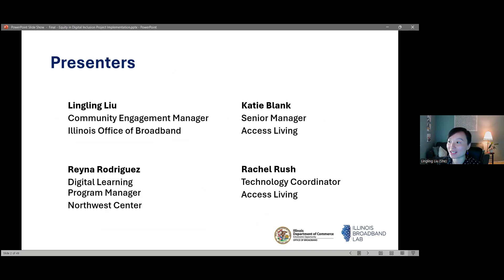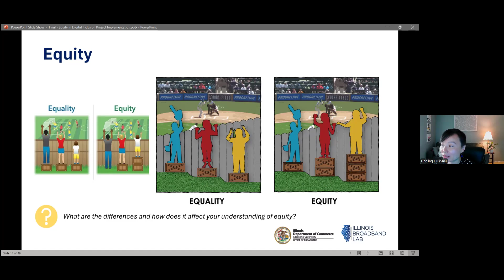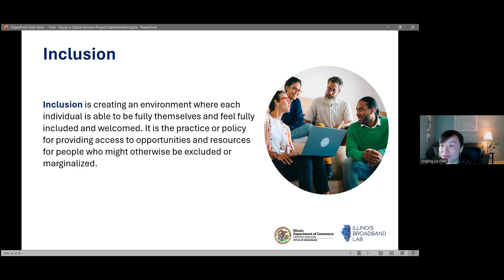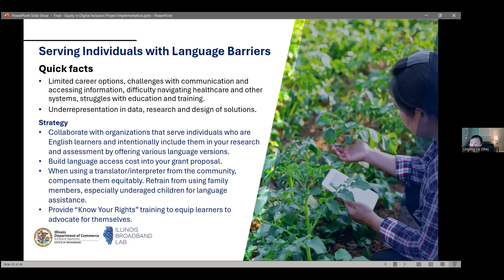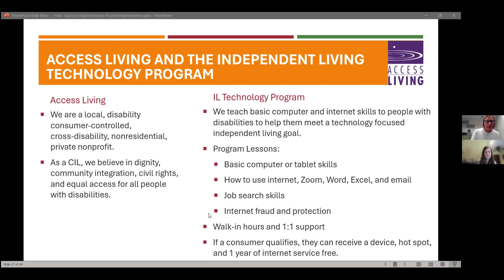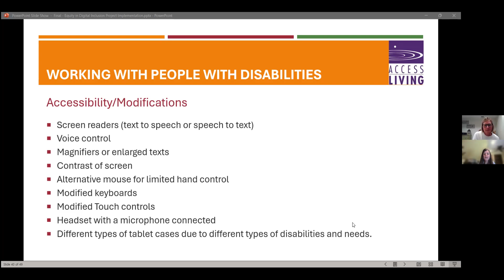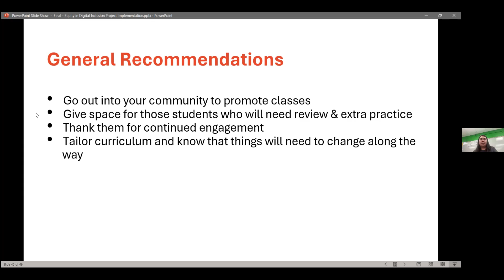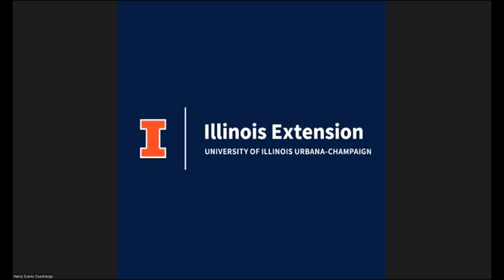Digital Inclusion in Project Implementation Digital Equity Capacity Building Series 08 07 2024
Digital Equity Grants Capacity Building Series: Part 2

This educational series is part of Illinois Office of Broadband and Illinois Broadband Lab’s efforts to prepare potential grantees for the upcoming Illinois Digital Equity Capacity Grant. Topics covered in this series include coalition building, equity in digital inclusion project implementation, deeper dive into grant writing and using data for storytelling.

Equity in Digital Inclusion Project Implementation

August 7

This webinar will dive into concepts around equity, diversity, and inclusion in the broadband digital equity context, and offer strategies and recommendations to weave equity into your digital inclusion project implementation.

Participants can expect to:
-Understand key concepts and terms around equity, diversity and inclusion
-Understand the unique needs of each covered population and ways to remove barriers and reduce disparities
-Learn about strategies and tips on equitable implementation of digital inclusion projects

Speakers:
Lingling Liu (Illinois Office of Broadband / Illinois Broadband Lab)
Rachel Rush (Access Living)
Katie Blank (Access Living)
Reyna Rodriguez (Northwest Center)